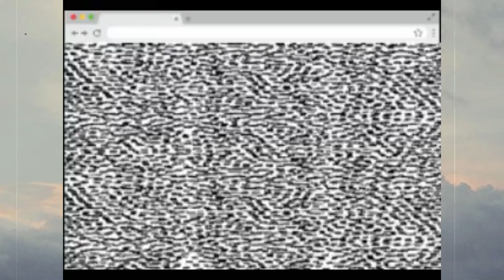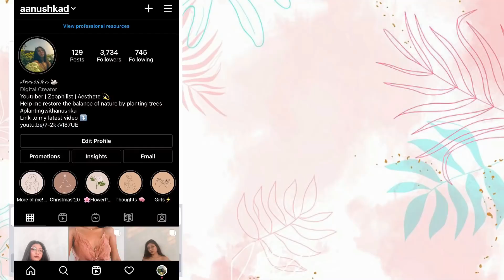MOSDENG CHALLENGE/ MUKBANG ft MY BROTHER IN LAW- MONOJIT DB